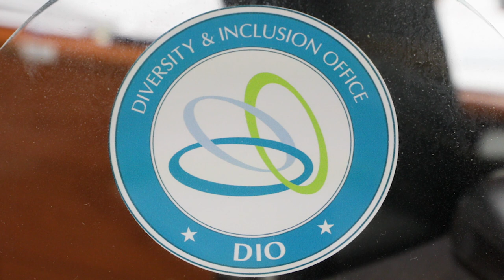Humans of CIA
"I have to confess, that nearly 15 years at CIA, I still find it exhilarating and emotional when I show my badge to come to work. Just like the first day, it is a constant reminder of the Agency's sacrifices to safeguard our nation and I'm proud of that tradition"